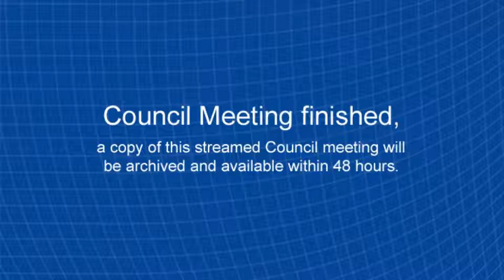Council Briefing Session 4 Feburary 2020